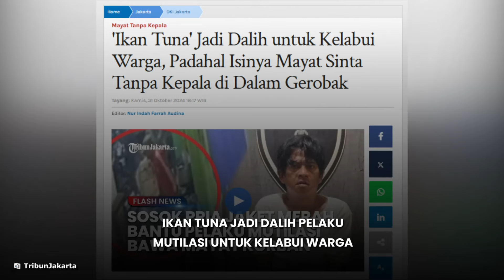Liciknya Pemutilasi Janda di Muara Baru, 'Ikan Tuna' Jadi Dalih untuk Kelabui Warga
TRIBUNJAKARTA.COM -  Fauzan Fahmi alias Omeh (43) pelaku mutilasi janda empat anak Sinta Handiyana (40) di Muara Baru, Penjaringan, Jakarta Utara berhasil mengelabui warga sekitar rumahnya, Gang Masjid, RT 18 RW 17 Penjaringan.

Pelaku pembunuhan mayat tanpa kepala ini berdalih gerobaknya berisi 'ikan tuna'.

Padahal pada Senin (28/10/2024) malam sekitar pukul 19.56 WIB itu yang didorongnya adalah mayat Sinta yang memang sengaja dibungkus rapi.

Aksinya pun berhasil diketahui lewat rekaman CCTV. Di mana Fauzan tak sendiri dan justru ditemani oleh seseorang yang mengenakan jaket merah.